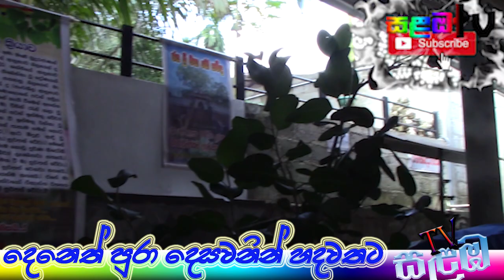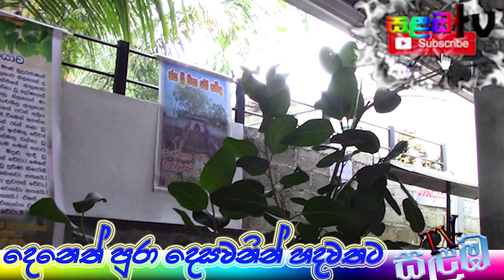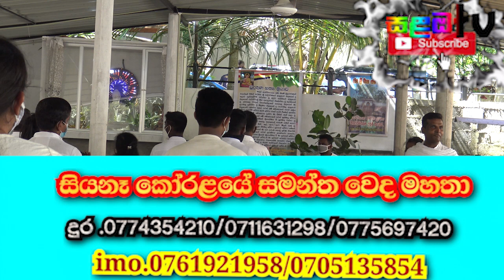සියනෑ කෝරළයේ සමන්ත වෙද මහත්මා .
බලා සිටිද්දී රෝග සුවකරන සියනෑ කෝරළයේ සමන්ත වෙද මහත්මා .අප ගෙන එනු ලබන සියලු වැඩසටහන් විමර්ශනයට සහ බුද්ධියට ගෝචර කර ගැනීම සඳහා ඔබ වෙත ඉදිරිපත් කරන ඒවා බව කරුණාවෙන් සලකන්න ඒවායෙහි මුල් අයිතිය මුල් කතෘන් සතුවේ .අපට කතා කරන්න 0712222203